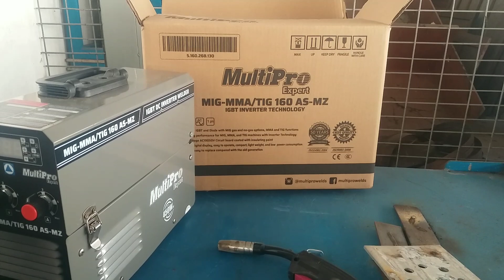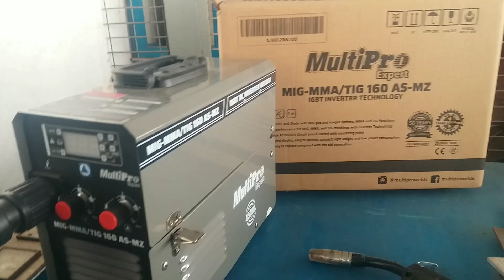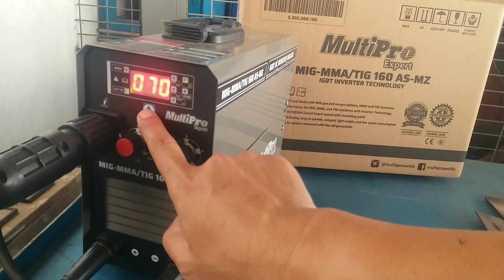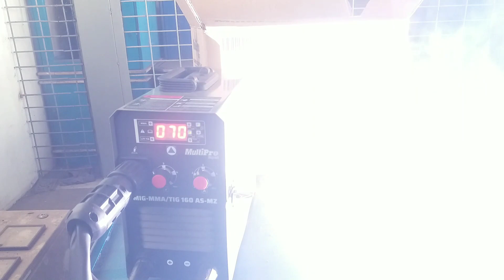Review mesin las mig aluminium tanpa gas.! las mig 450 watt murah.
apakah bisa mesin las mig 450 watt tanpa gas untuk las aluminium, las aluminium tanpa gas.las aluminium pakai las mig.

cara las aluminium dengan las listrik, atau dengan mesin las mig tanpa gas.

las plat aluminium pakai las listrik. cara las aluminium dengan las listrik.

Las mig alumunium, mesin las alumuniun.

mesin las mig tanpa gas. mesin las mig tanpa co2 daiden. mesin las mig tanpa gas terbaik

cara menggunakan mesin las mig tanpa gas. mesin las mig 160 tanpa gas.

cara kerja mesin las mig tanpa gas. cara menggunakan mesin las mig tanpa gas, harga mesin las mig tanpa gas.